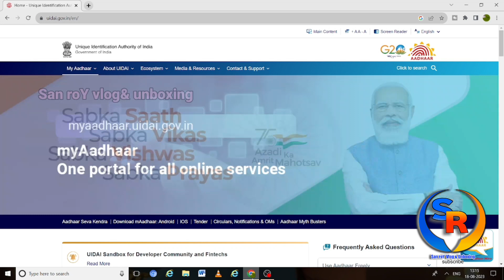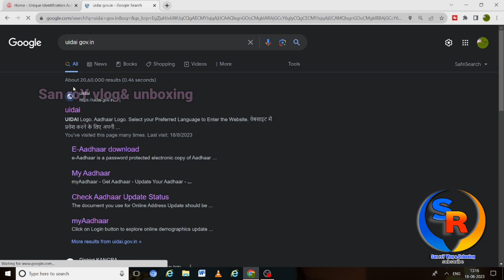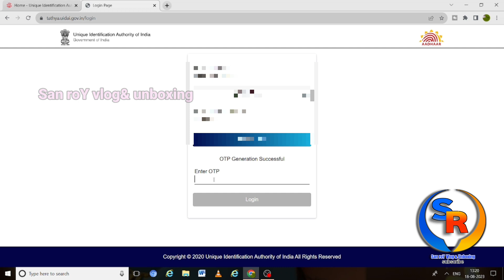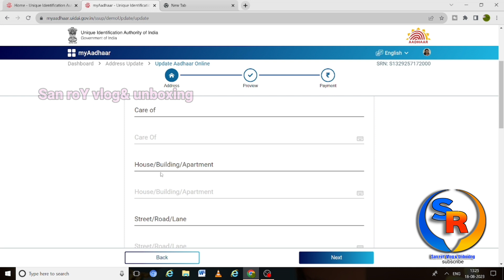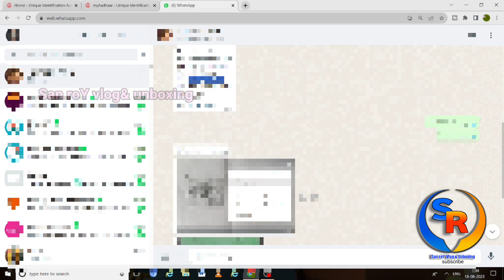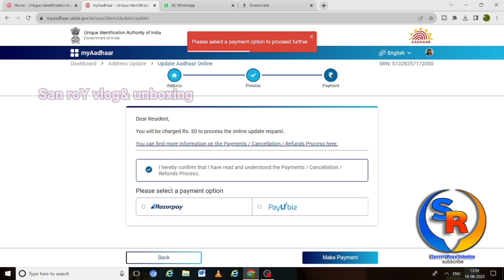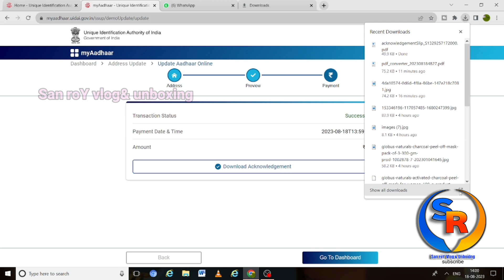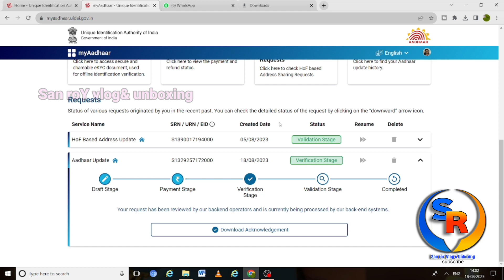aadhar card address change online // aadhar me address kaise change kare - 2023//aadhar card